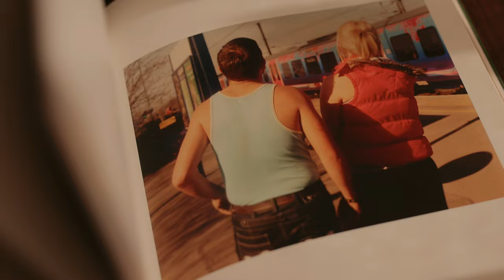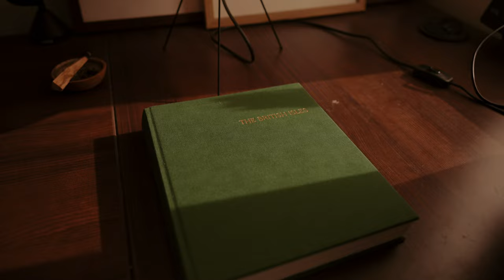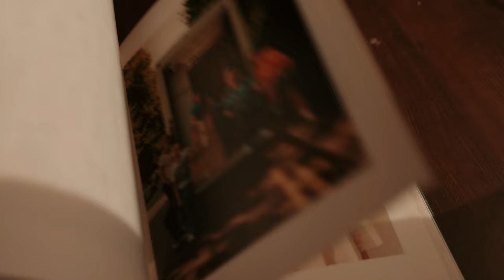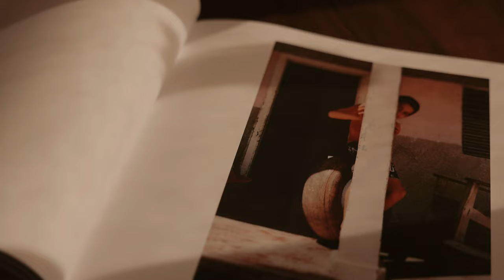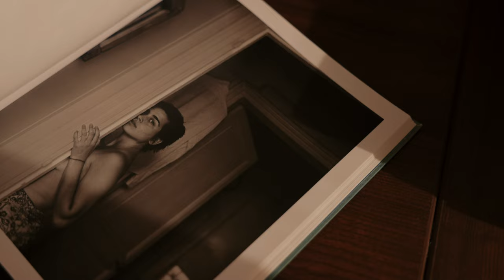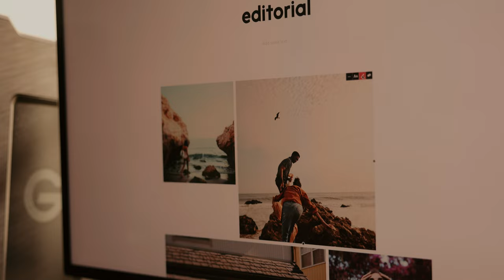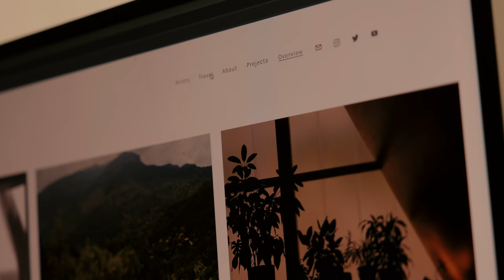Can’t find inspiration? Watch this.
X-T5 Kit
X-T5 Body
23mm Lens
35mm Lens
50mm Lens

Gear That We Use
Fuji GFX 100S Body
Fuji 110mm F/2
Fuji 32-64mm F/4
EOS R5 (Main Camera)
Canon 28-70 F/2
Canon C70
Canon RF 15-35 F/2.8
Atomos Ninja V
Portra 400 Film (Medium Format)
Portra 400 Film (35mm)

Courses / Learning
Moment iPhone Photography Course